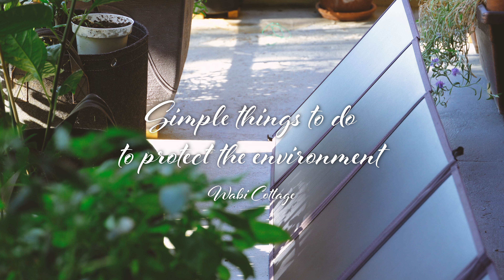How small habits can improve the climate and environment/Bảo vệ môi trường/4K - Wabi Cottage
CHAPTER 36: SMALL HABIT MAKES BIG IMPACTS/PROTECT THE ENVIRONMENT IDEAS/SOLAR POWER BENEFITS FOR HOME/HOW TO IMPROVE THE CLIMATE CHANGE/REDUCE AND REUSE PLASTIC AT HOME/GROW TREES

It's hard to think of a big goal when you're just starting out. We all share the same fear and shyness at the thought of change. Are you ready for any bump in life? I believe that no one does not wish for the better.

We live on this beautiful planet from birth, grow up, and return to dust. We are nourished by the earth and it provides all we need. It's time we should take care of it again after all is received. Like Wayne Dyer said:

"The more we give, the more we receive"

In this vlog, I want to share a part of my life as well as my small easy-to-do daily habits. These habits will help us reduce our negative impact on the environment. Instead of thinking about the big goal, we will break it down, starting with the easiest things to do to contribute to improving the environment around us first. As a Vietnamese proverb says:

One tree cannot amount to anything
Three trees together can form a mountain.

Together we will make the Earth more beautiful and healthier for generations to come.

Thật khó khi nghĩ về một mục đích to lớn khi bạn mới bắt đầu làm một việc gì đó. Chúng ta đều có chung một nỗi sợ hãi và ngại ngùng khi nghĩ đến sự bắt đầu hay sự thay đổi. Bạn có sẵn sàng cho bất cứ gập ghềnh trong cuộc sống? Mình tin rằng không ai không mong muốn cho sự tốt đẹp hơn.

Chúng ta sống trên hành tinh tuyệt đẹp này từ lúc sinh ra, lớn lên, và trở về cát bụi. Chúng ta được trái đất nuôi dưỡng và nó cung cấp cho tất cả những thứ ta cần đến. Đã đến lúc chúng ta nên chăm sóc lại nó sau tất cả được nhận. Như Wayne Dyer nói:

"Cho đi càng nhiều, chúng ta nhận lại càng nhiều"

Trong vlog lần này, mình mong muốn chia sẻ một phần cuộc sống của mình cũng như những thói quen nhỏ dễ làm hàng ngày của mình. Những thói quen này sẽ giúp chúng ta giảm được những tác động xấu của chúng ta lên môi trường. Thay vì nghĩ về mục đích lớn, chúng ta sẽ chia nhỏ, bắt đầu từ những điều dễ làm nhất để góp phần chung tay cải thiện môi trường xung quanh chúng ta trước. Như một câu tục ngữ của Việt Nam:

Một cây làm chẳng nên non
Ba cây chụm lại nên hòn núi cao.

Cùng nhau chúng ta có thể thay đổi được cả thế giới.

Cùng nhau chúng ta sẽ Trái Đất trở nên đẹp đẽ hơn, khoẻ mạnh hơn cho các thế hệ sau này.

00:00 Intro
00:34 Small Trail
02:20 Reduce, Reuse, and Recycle
04:19 Use Natural Products or Homemade Pesticides
05:11 Seasonal Cooking
05:44 Grow Trees and Plants
07:53 More Vegetable, Less Meat
08:54 Less Paper Use
09:25 Plan and Stand
10:22 Use the Reusable Shopping Bag
10:51 Walk or Bike
11:22 Solar Power

Custom the setting for 4k video and ASMR sound

NEW VLOGS EVERY SATURDAY
Mọi người chỉnh chế độ 4K để xem video cho nét nha

Vlog mới của mình được lên sóng vào mỗi thứ Bảy hàng tuần lúc 8 giờ tối theo giờ Việt Nam